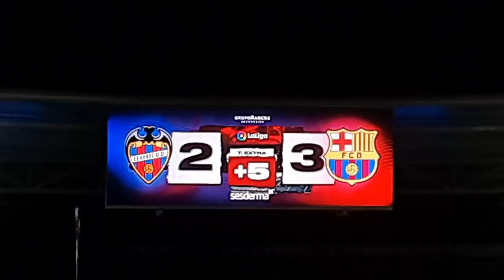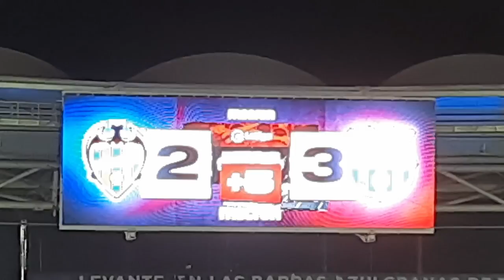VALENCIA- und STADIONVLOG Levante UD vs FC Barcelona - Vlog #4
Willkommen zum nächsten Vlog auf meinem Kanal, ich hoffe dir hat das Video gefallen :) Wenn ja, lass doch gerne ein Abo und ein Like da und wenn nicht sag mir in den Kommentaren warum nicht :) Dankeschön.